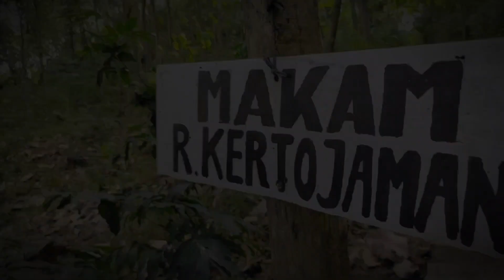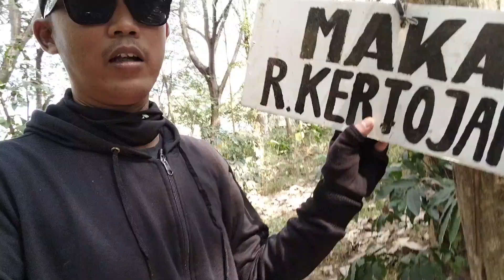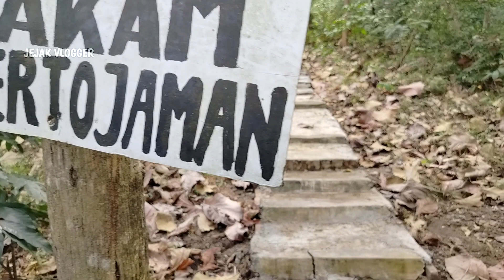TEMPAT RITUAL!!! MAKAM KERAMAT RADEN KARTOJAMAN GUNUNG BETET BLITAR - SEJARAH JAWA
DI VIDEO KALI INI SAYA SEDANG BERADA DI LODOYO BLITAR LEBIH TEPAT NYA BERADA DI GUNUNG BETET, DAN DI PUNCAK GUNUNG BETET TERDAPAT MAKAM KERAMAT RADEN KARTOJAMAN, BELIAU ADALAH SOSOK YANG BABAT ALAS LODOYO BLITAR DAN DITUGASKAN UNTUK MENYEBARKAN AGAMA ISLAM DI DAERAH LODOYO BLITAR.. SEBELUM WAFAT BELIAU MEMPUNYAI WASIAT AGAR KELAK DI MAKAM KAN DI PUNCAK GUNUNG BETET, TETAPI ALHASIL MAKAM BELIAU RADEN KARTOJAMAN YANG BERADA DI PUNCAK GUNUNG BETET MALAH MENJADI TEMPAT UNTUK RITUAL TOGEL, JABATAN DAN BAHKAN MENCARI PESUGIHAN..
SAAT SAYA SUDAH NAIK GUNUNG BETET HAMPIR SETENGAH JALAN HINGGA SAMPAI DI MAKAM RADEN KARTOJAMAN SAYA MERASAKAN AURA MISTIS YANG KENTAL DAN SERASA MENYEBRANGI PORTAL ANTAR DIMENSI..
SEPERTI APA SIMAK TERUS VIDEO INI SAMPAI AKHIR YA GAES..
LET'S GO.